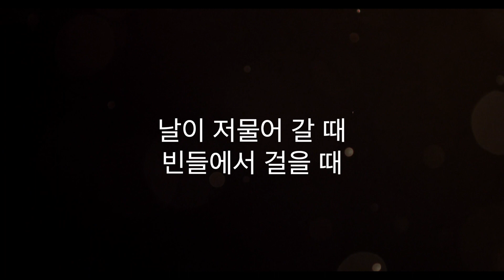주가 일하시네 'God Works' - 서찬영 Charles Seo Cello Cover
Cello: Charles Seo
Orchestra: Jiny Seo

When the day comes to an end, and we're walking in a remote place all alone.
That is exactly God's perfect time (to work).
When I have no strength. When I walk with empty hands.
I confess that God is my Provider (Jehovah Jireh).

God works. God works. He works for those who give their all to Him.
God works. God works. He works for those who trust in Him and walk with Him.

In this place where we have gathered. God is with us now.
We experience the Father's grace.
As I offer my small fish and bread, everyone confesses that God is Provider(Jehovah Jireh)